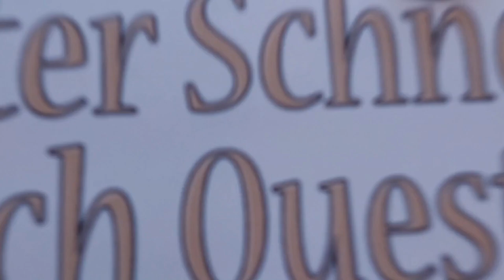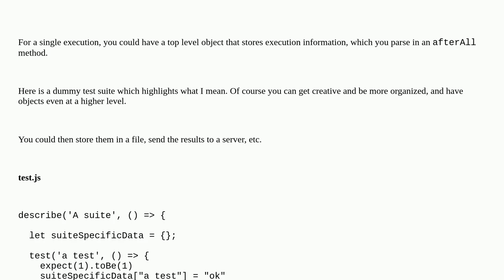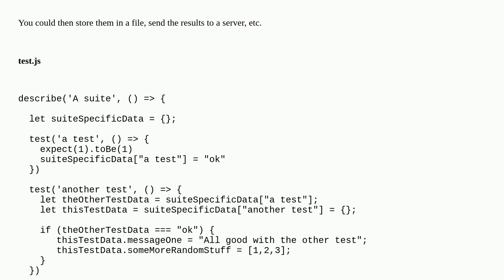Jest: return a value from a test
javascript node.js jestjs unit-testing